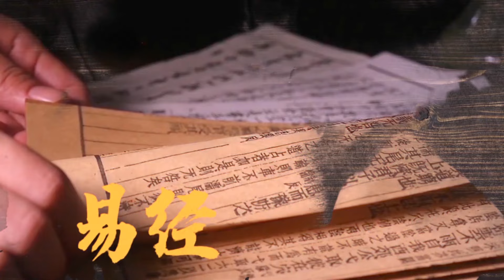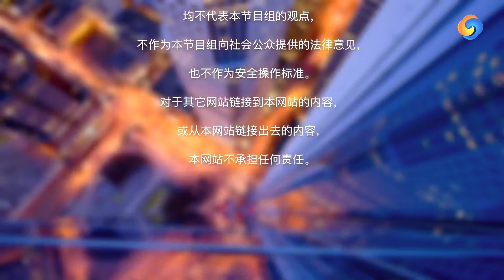风水大师现场解析：阳宅大吉风水之“龙虎相应” 《风水宝地》第1期 2022.09.03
《风水宝地》是洛杉矶华人资讯网How视频，邀请李秉信先生实地看风水的节目。
风水是中国人五千年来根据“易经”时位互换，所发展出来宝贵的智慧。风水宝地堪舆学，或称地相、阳宅，峦头等，是一种源自古代中国天人合一的“能量”，透过罗盘定位和观察建筑物及地貌外观，以天人地三才的系统，评价气的流动，协调个人与其周围环境，彼此加成。在人生的际遇上可以逢凶化吉，趋吉避凶。
本期看点：
风水大师现场解析：阳宅大吉风水之“龙虎相应”